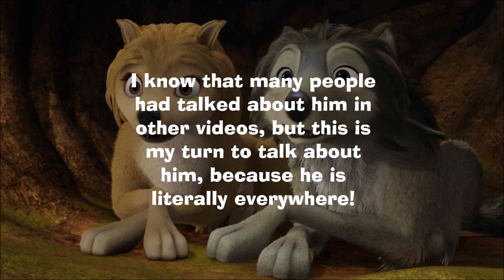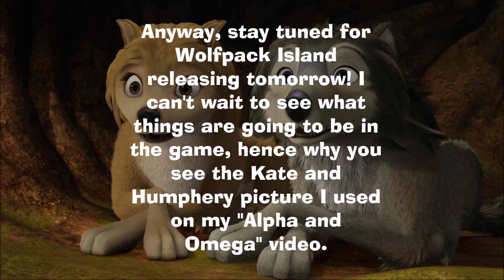REBLUE'S TEXT REVIEWS: Justin Y.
In this very short, but quick review, I rant on the infamous, yet notorious commenteer on YouTube; Justin Y.. And the reason why it's quick it's because of Object Terror, who I will gladly sell these object's souls to me so I can add it into my bag of souls.

(EXTRA NOTE: The reason why I put the picture of Kate and Humphery is due to the fact that it was made after the Alpha and Omega video.)

ALPHA AND OMEGA belongs to Splash Entertainment.